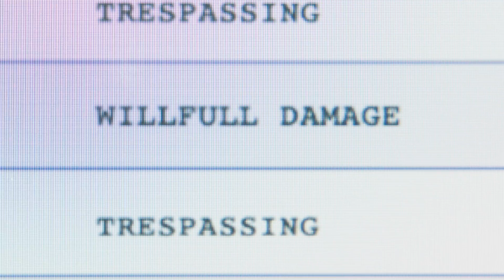CHURCH, DEADFOREST & DERA MEELAN - GET BACK (Official Music Video)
Music from and inspired by the film: MURU